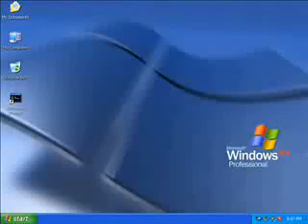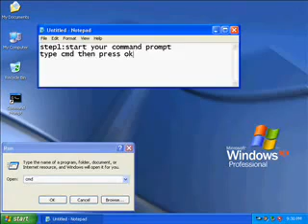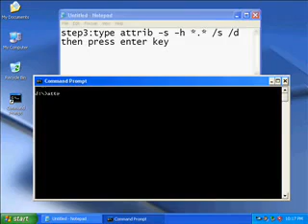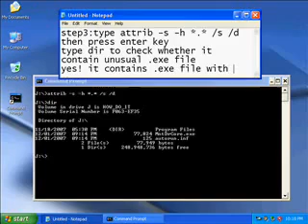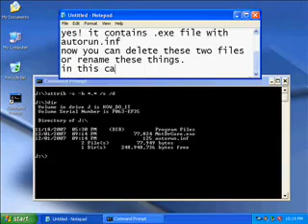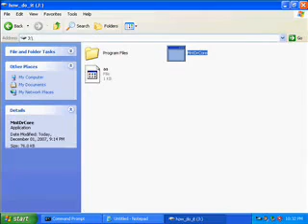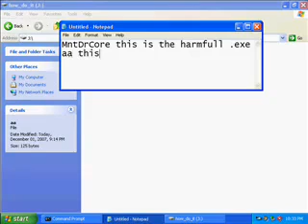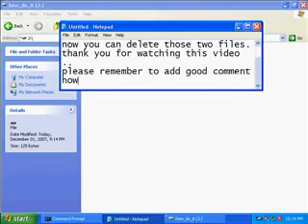Remove Virus Without Using Antivirus Program.flv